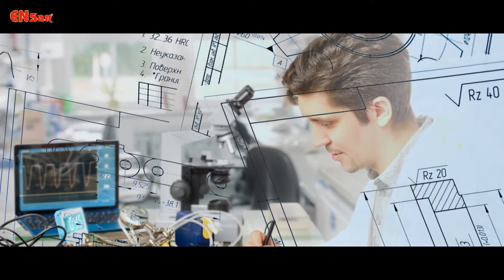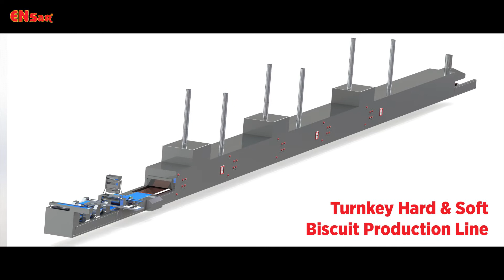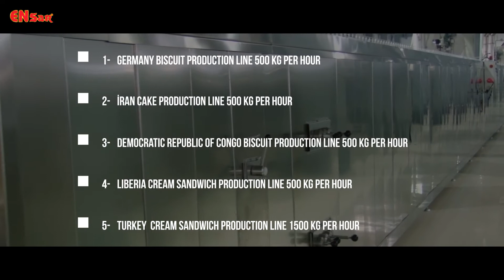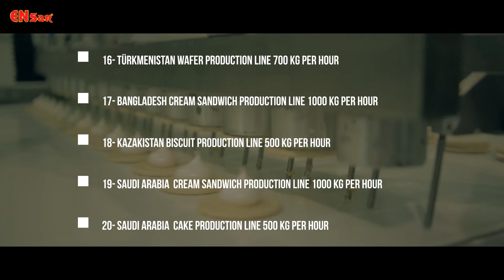ENSAR Elektronik ve Mekanik Endüstri A.Ş.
Turnkey Production Lines for;
Cake, Hard&Soft Biscuit, Wafers, Crackers, Cream Sandwiches, Marshmallow Sandwiches